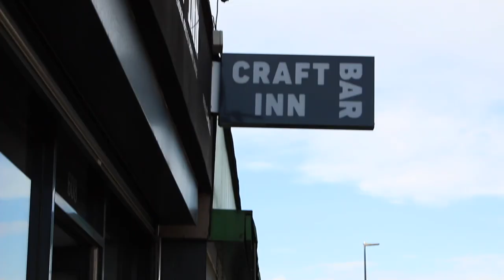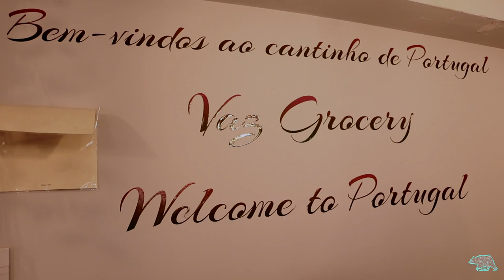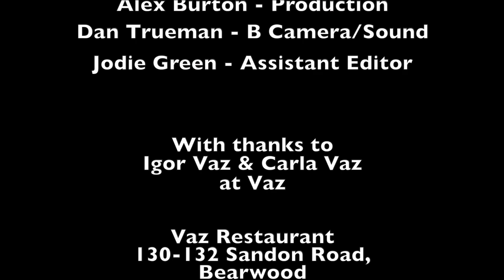A taste of Portugal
TV Presenter Rosie Wells, chats with Igor & Carla Vaz from Vaz Resturant & Grocery about Portuguese cuisine

The fourth episode of a brand new series, focusing on the ever growing array of independent restaurants, cafés and bars found in Bearwood.

Music From the Album Canções da Lua Nova by Alexandre Bateiras